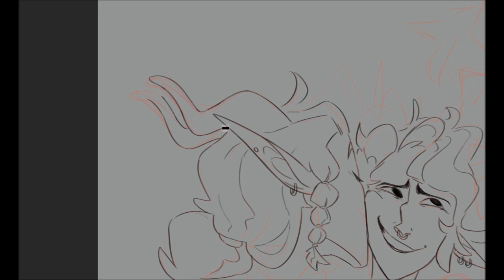[D&D] SPEEDPAINT - Valentine's Day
After almost 2 years of absolute void, I'm BACK again with a little something.
I'm really active on my Instagram account (@papastacat) if you guys want to check my recent works, mostly gay tiefs/DnD related-

Anyways, the two red lads belongs to @fond.de.tiroir (IG) and @roanokewinter (IG)